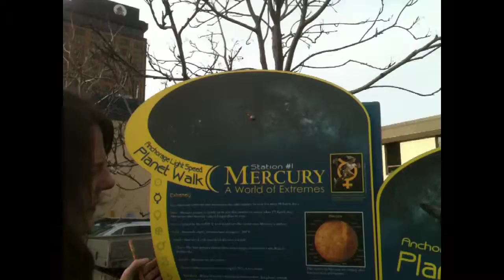Feb 21, 2016